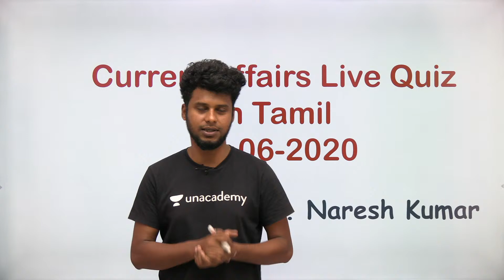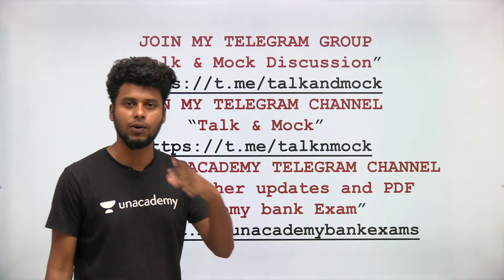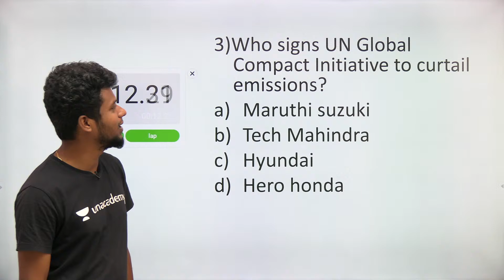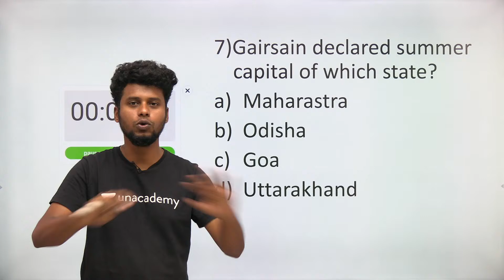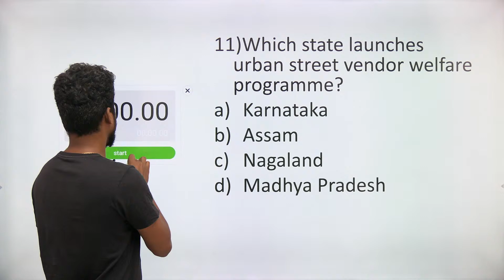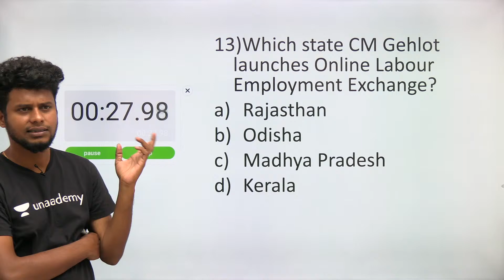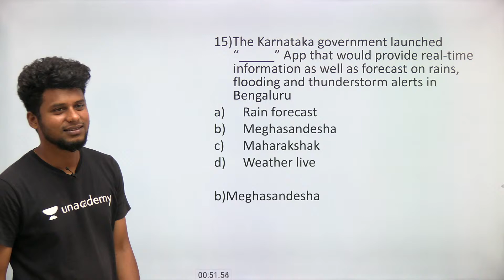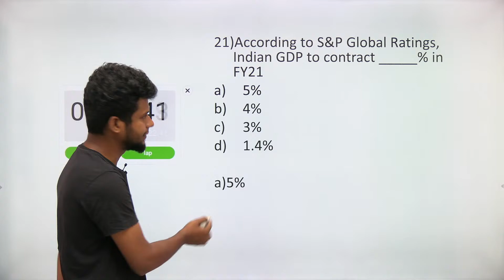Daily current affairs live quiz 10th June 2020 | Tamil | Naresh Kumar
In this session, Naresh Kumar will be giving you the live CA quiz

Unacademy Plus Subscription Benefits:
1. Learn from your favorite teacher
2. Dedicated DOUBT sessions
3. One Subscription, Unlimited Access
4. Real-time interaction with Teachers
5. You can ask doubts in the live class
6. Download the videos & watch offline